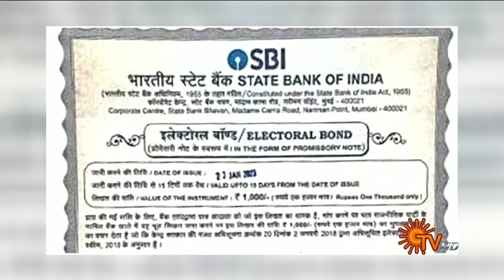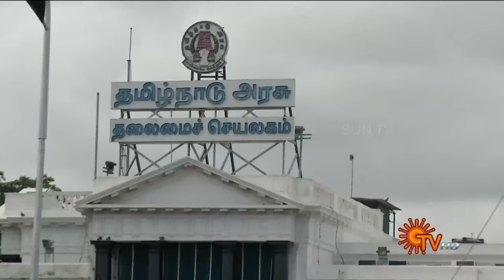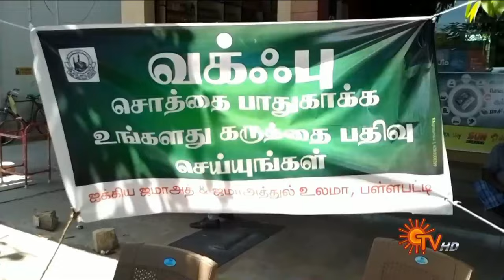Sun Seithigal | சன் மாலை செய்திகள் | 30-09-2024 | Evening News